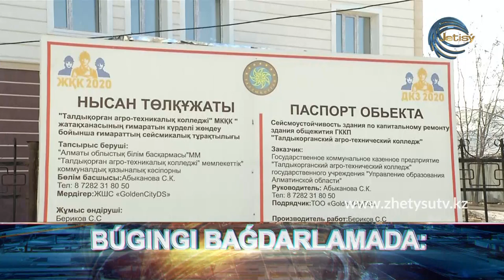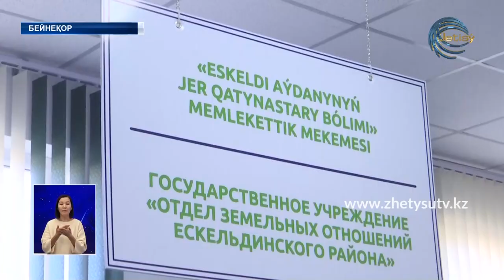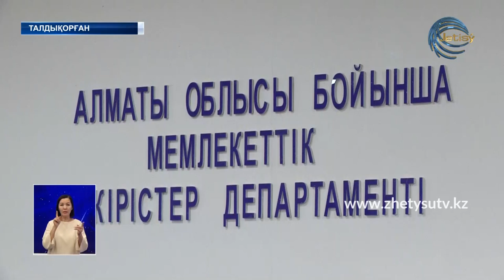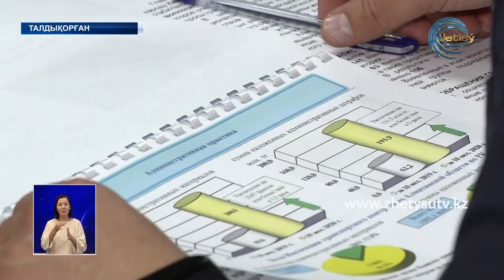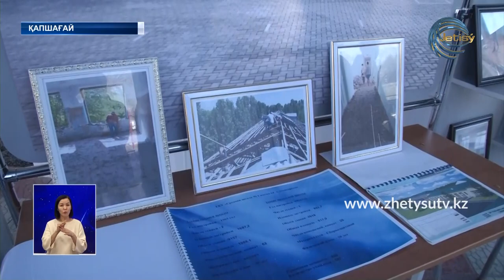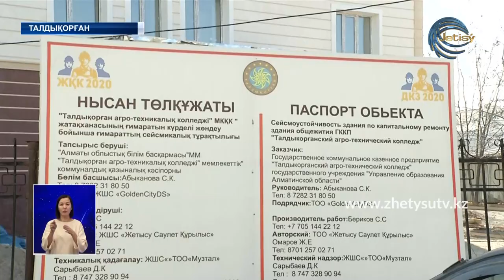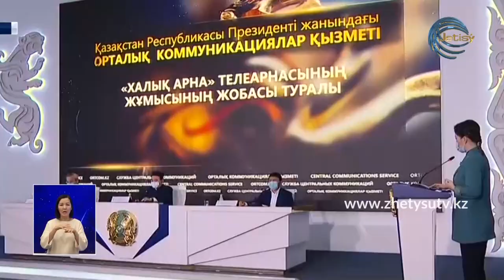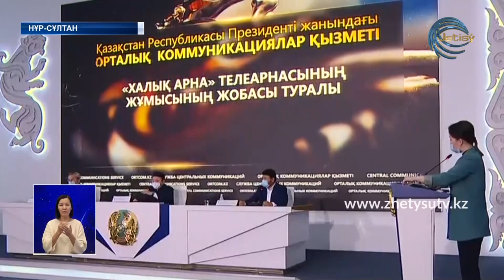ЖЕТІСУ ЖАҢАЛЫҚТАРЫ (09.11.20) 20:30